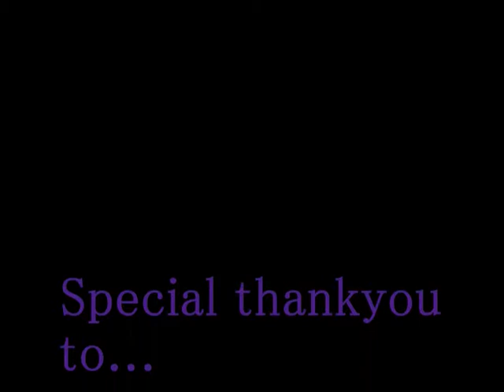xx. [ P R A Y ] .xx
READ DESCRIPTION
first off this song is by Justin Bieber and if you don't like him do NOT comment!! Its a beautiful song that has a lot of meaning to it so just listen to the words =].
I'm sorry that I haven't uploaded a video in AGES!!! my computer is stuffing up and WMM has decided to reject all of my clips! well i hope you like it!!

Special thanks to Aceyfacey3 and niccolettemarissaa and the rest for the rest of the people that have starred in this video!!

YouTube.. please don't take my audio away =(